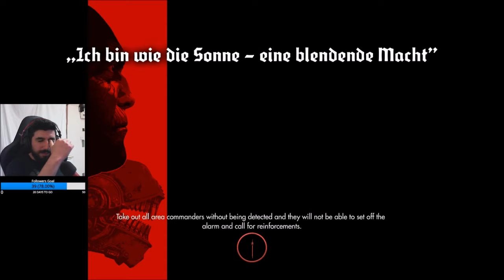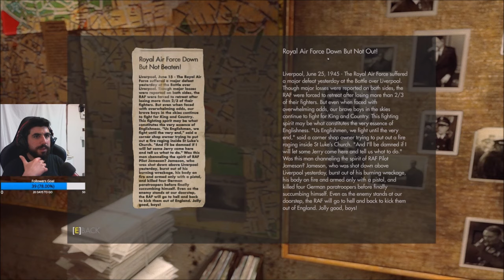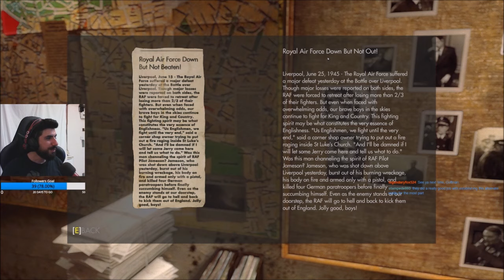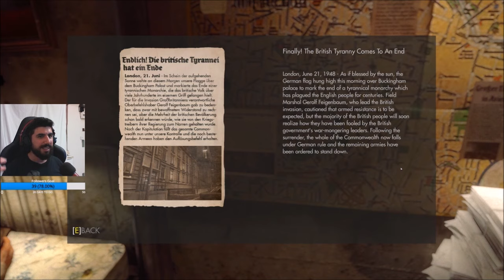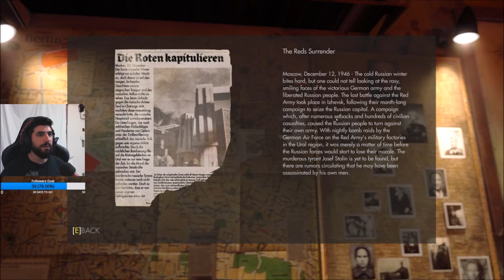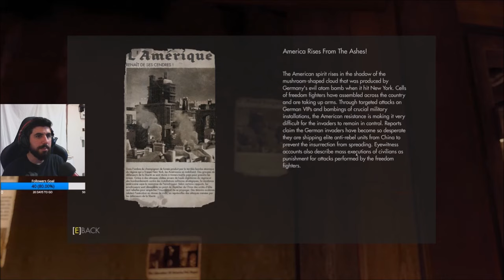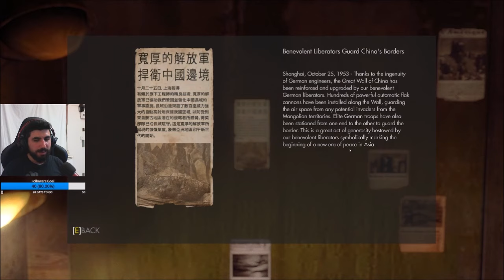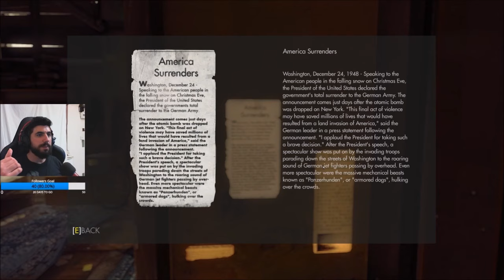Wolfenstein: The New Order episode 3. Meeting some old friends (a Twitch stream).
Originally streamed on Twitch on the 16th of April 2019.

Have you tried streaming with Streamlabs OBS yet? As a streamer, I really recommend Streamlabs OBS as it is very easy to use, highly customizable, and completely free. So, if you haven't used it already, give it a try